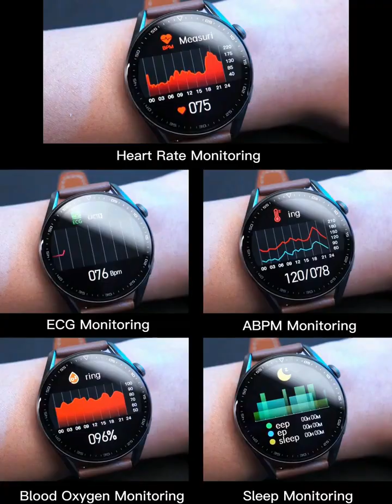Relógios inteligentes de pulso 2023 NO ALIEXPRESS link na descrição do video aproveitem PROMOÇÃO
Links para os produtos do vídeo

1)Smartwatch hw12 iwo série 6 relógio inteligente 40mm tela pequena hw12 compatível com android e ios envio imediato p/todo brasil
Clique e compre

2)Smartwatch lijuan hw16 44mm tela infinita bluetooth relógio compatível: ios e android envio rápido
Clique e compre

3)Relógio inteligente IWO 13 série 6 homens mulheres Bluetooth chamada coração fitness rastreador smartwatch para telefone
Clique e compre

4)Pulseira inteligente relógio m6 relógio inteligente das mulheres dos homens freqüência cardíaca fitness esporte pulseira inteligente para xiaomi banda inteligente
Clique e compre

5)Relógio inteligente para crianças Relógios inteligentes antiperda com tela sensível ao toque HD Relógio inteligente à prova d'água com alerta SOS para meninos e meninas com mais de 3 anos Riastvy
Clique e compre

6)Relógio inteligente hw19 relógio inteligente tela bluetooth chamada
Clique e compre

7)Relógio inteligente inteligente m5 smartband com pulseira
Clique e compre

8)Smartwatch W68+ Ultra Series 8 Nfc Tela 2,02 Lancamento Novo relógio inteligente série 8 nfc esporte smartwatch masculino feminino bluetooth chamada à prova dwaterproof água oxigênio no sangue freqüência cardíaca

Clique e compre

9)Relógio inteligente mibro x1, 1,3 "amoled tela sensível ao toque, relogio inteligente para ios android, 5atm à prova d'
Clique e compre

10)Q9 pro relógio inteligente dos homens 1.7 polegada monitor de freqüência cardíaca pulseira inteligente esporte fitness relógio inteligente relógio digital smartwatch
Clique e compre

11)Skmei relógio inteligente bluetooth, relógio inteligente esportivo masculino com android, compatível com android, ios, bússola
Clique e compre

12)Xiaomi zd3 pro relegio inteligente 1.5 posegada homens carregamento voz sem fio de monitoramento esportivo smartwatch
Clique e compre

MAIS OFERTAS